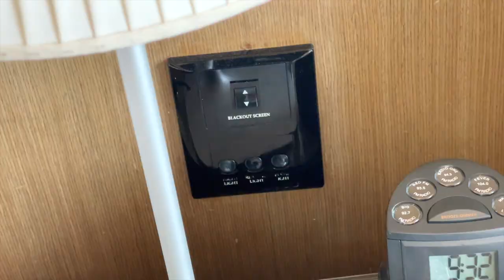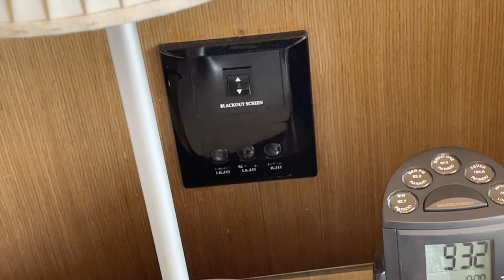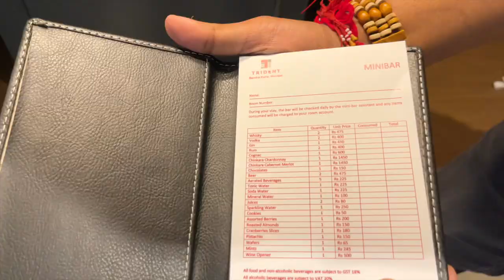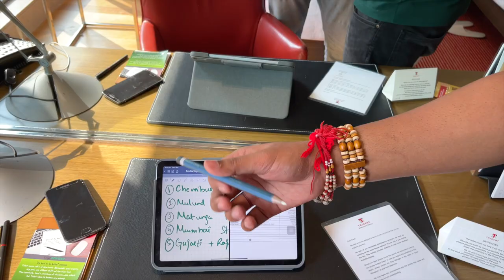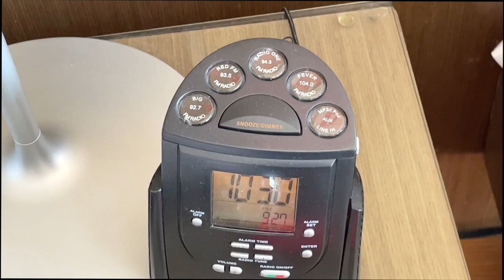Being Desi in a 5 Star Hotel 😂 | Trident Mumbai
Giving you Hotel Tour of Trident Mumbai Desi Style